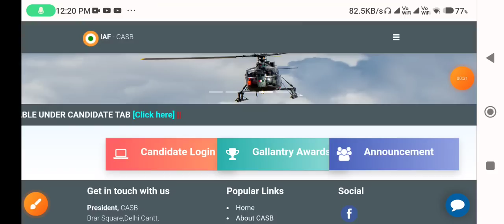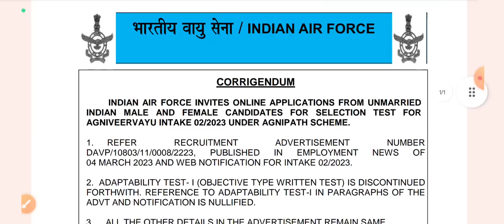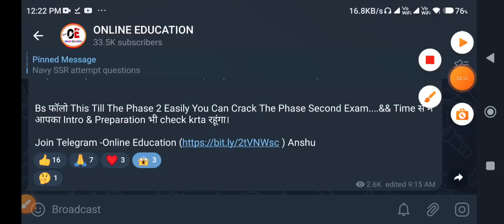Indian Airforce XY Group Bharti Official Update | AT 1 Test नही होगा इस बार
Indian Airforce XY Group Phase Second Exam Related Official Update .

Indian Airforce XY Group Phase Second Exam Related Information -: This Video Will Very Helpful For All Of You If You Are Preparing For Upcoming Airforce XY Group Phase Second Exam Thank You Jai Hind...

Indian Airforce SRT Test
Airforce Phase Second Exam
airforce SRT how To crack
Indian Airforce Phase Second paper
Indian Airforce Phase Second Exam